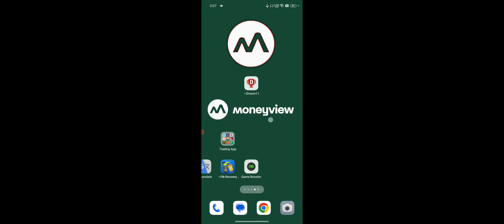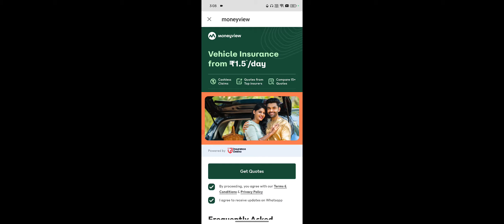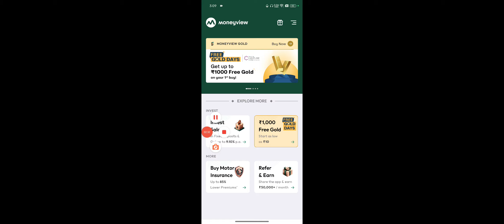MoneyView Ke Bare Me Janakri Hindi Me, MoneyView Hindi